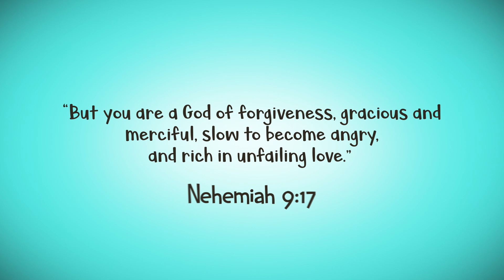Day 4 Grace